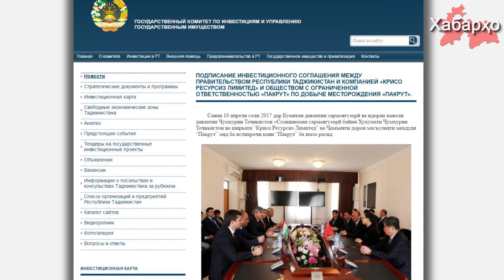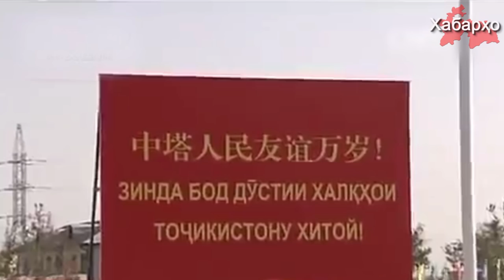Ҳукумати Тоҷикистон истихроҷи кони тиллои навбатиро ба хитоиҳо супорид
Ҳукумати Тоҷикистон бо ширкати Чинӣ "Крисо Ресурсиз Лимитед" ва ҶДММ "Пакрут" созишнома  оиди истихроҷи кони "Пакрут", ки воқе дар ҳудудҳои қамари тиллоии Тян-Шан буда, аз кишварҳои Тоҷикистон, Қирғизистон ва аз ғарби Чин мегузарад, ба имзо расонданд.